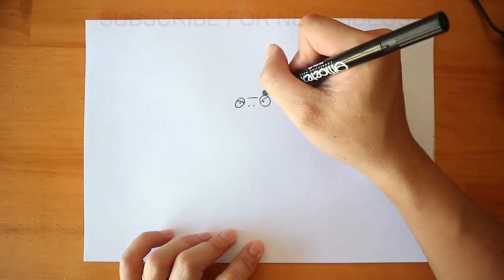How To Draw Poliwrath From Pokemon | Drawing Animals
Learn How To Draw Poliwrath From Pokemon | Drawing Animals